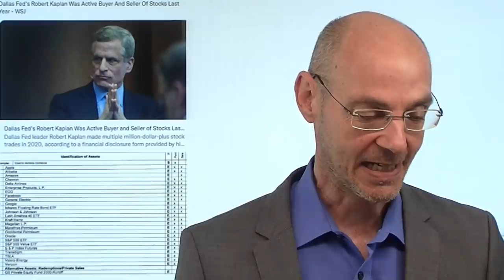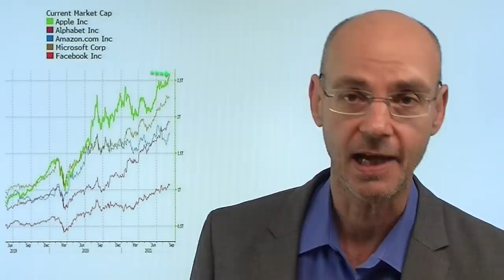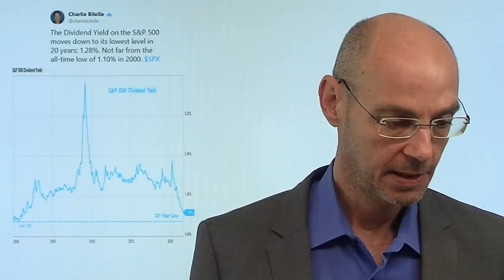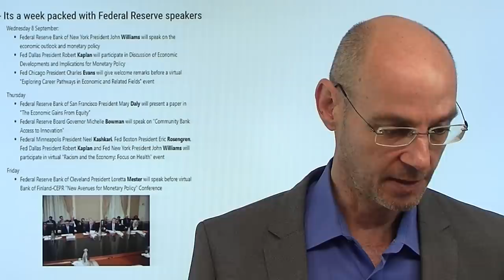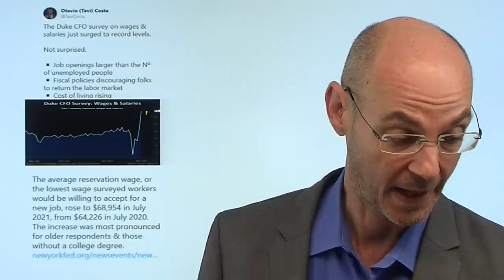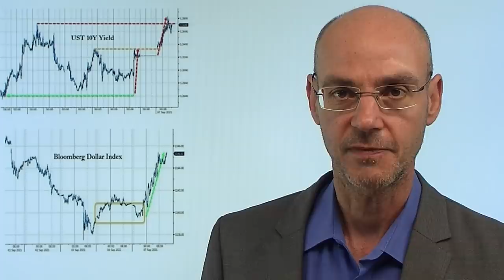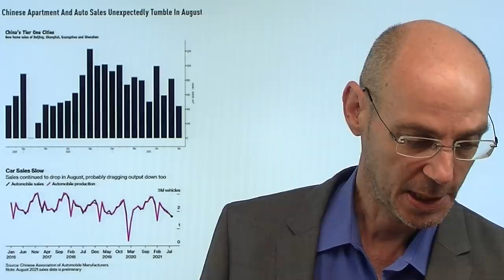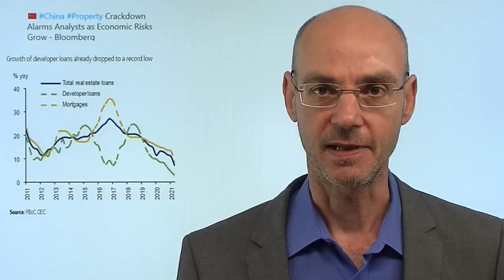Bananenrepublik USA: Fed tradet Markt, den sie manipuliert! Videoausblick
Mitglieder der Fed wie (der eigentlich sehr hawkishe) Robert Kaplan handeln massiv Aktien - und traden damit einen Markt, den die Fed maßgeblich manipuliert! Sind die USA auf dem Weg zu einer Bananenrepublik? Die Interessenskonflikte sind evident, auch und gerade bei Jerome Powell als Chef der Fed, der ein Multi-Millionen-Portfolio an US-Aktien besitzt. Aber auch ranghöchste US-Politiker (Nancy Pelosi etc.) handeln aktiv Aktien, deren Unternehmen sie regulieren. Und so steigen und steigen die Bewertungen weiter, Apple hat gestern die Marke von 2,6 Billion Dollar überschritten. Gestern vor allem die Value-Indizes unter Druck (Dow Jones, Russell 2000) - angeblich Sorgen um die Deltavariante seien die Ursache gewesen laut Agentur-Meldungen..